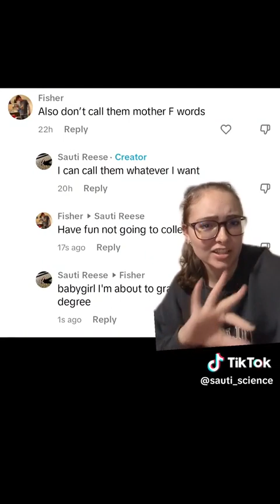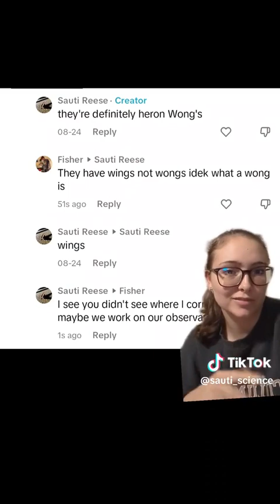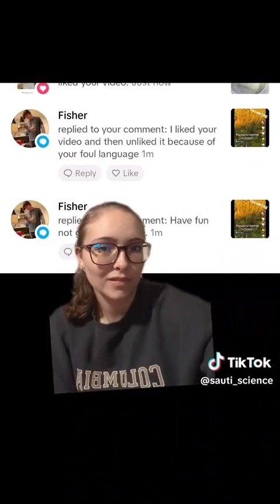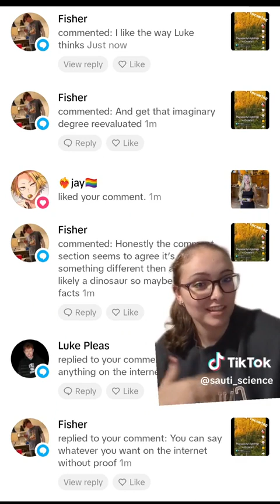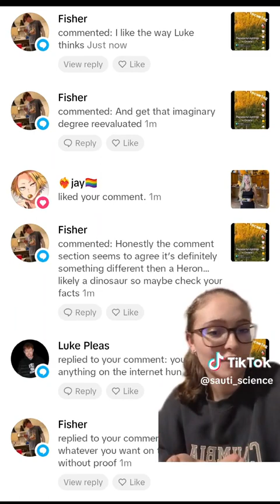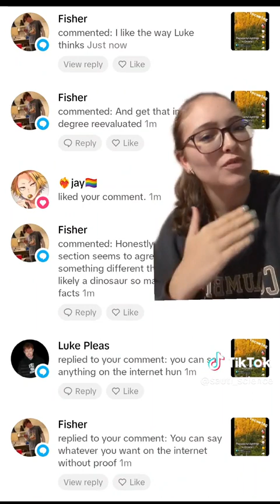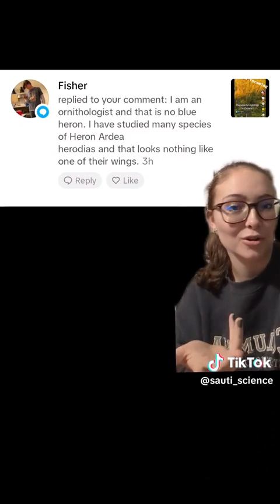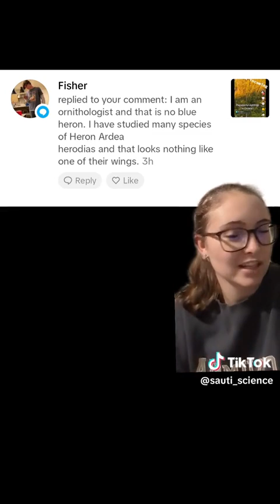Crispy Comments 22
Crispy Comments Part 22, IDK why I said part 18 here, no idea where that came from